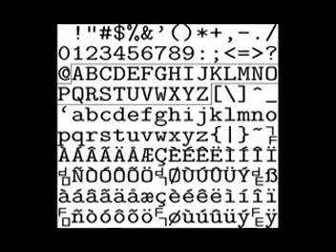Richard Dawkins Does Not Exist - "The Dawkins Delusion" - Funny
A funny parody of Richard Dawkins, a British ethologist and evolutionary biologist and author of the book "The God Delusion" in a mock interview where the tables are turned and the same basic argument that Dawkins uses to try and prove why God does not and can not exist is used to prove that Richard Dawkins does not exist either, lol.

This is not meant to get into a huge debate on evolution, God or anything else..it's just humorous, well done and funny.